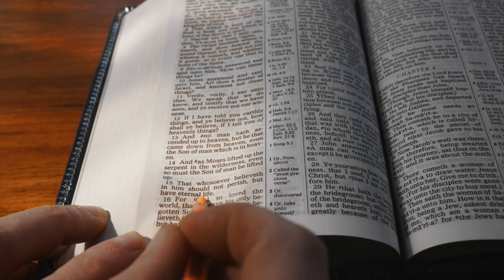Saltmakers Church Launch Team Meetings Promo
In this video, Saltmakers Church invites all to their upcoming launch team meetings to share their mission, vision, values and so forth.